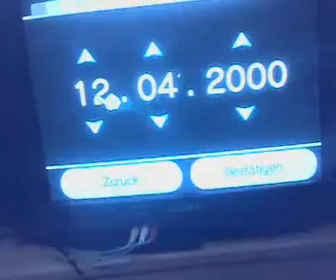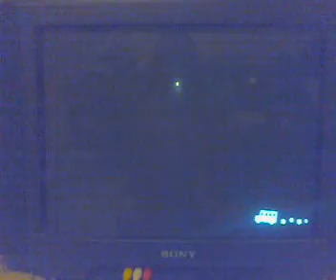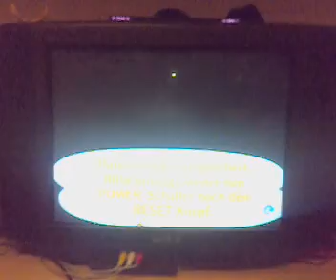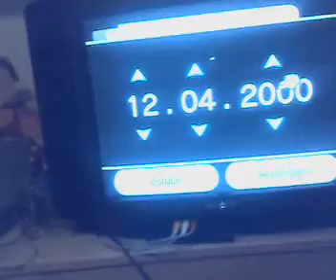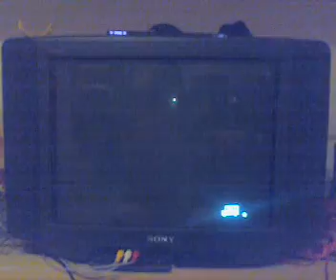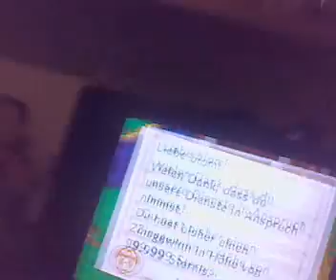animal crossing geld cheht